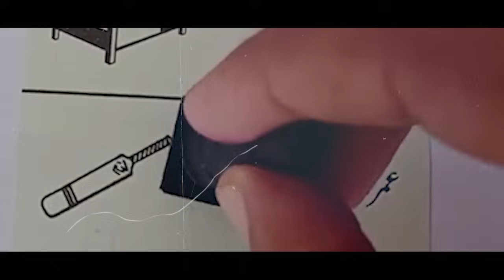Zulam Ka Badla Vote Se